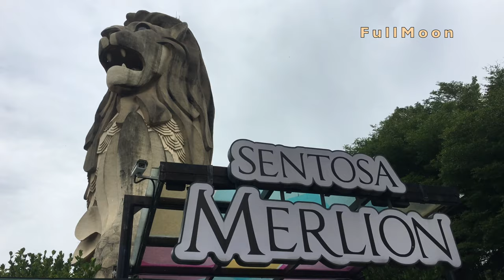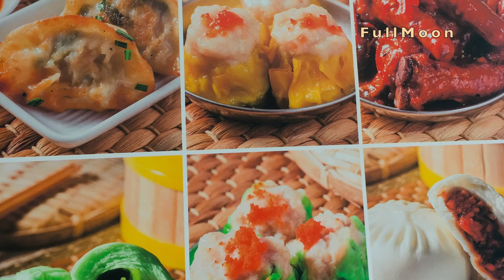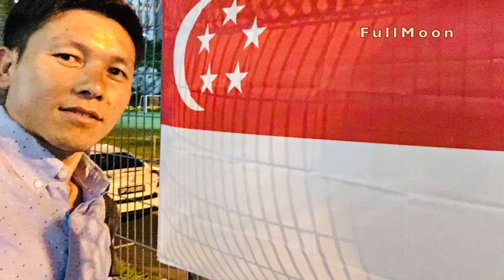Road To Our Singapore 2019.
Fullmoon Treks Pvt Ltd. Wishes the "Happy 54th National Birthday, Singapore" to all our Dear singaporean friends.

Singapore is Amazing!!

Singapore has been described as a playground for the rich, and it's true that the small city-state does have a certain sheen of wealth. But Singapore offers more than just high-end shopping malls, luxury hotels, and fine dining (though it's worth indulging in those a bit if you can). There is also a vibrant history and diverse ethnic quarters to discover, along with many family-friendly attractions and lovely public spaces that make visiting this slightly futuristic city worthwhile.

Singapore has an excellent public transportation system that makes getting around convenient and easy. Once you've gotten a sense of the metro map, you'll have no problem zipping from one part of town to the next. English is spoken everywhere, and signs are in English as well. In fact, Singapore is one of the easiest and most comfortable countries to navigate in Southeast Asia. And as long as you're not comparing prices to nearby Thailand or Vietnam, you're in for a lovely stay.